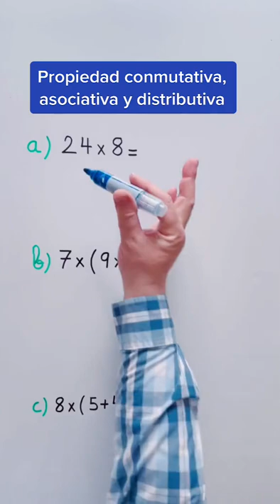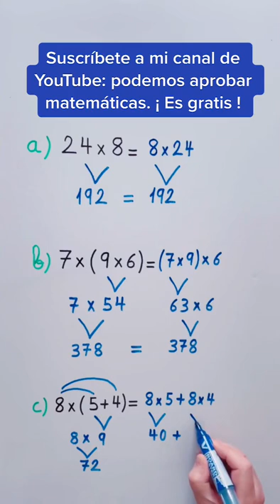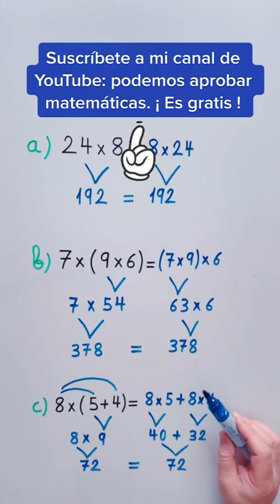Propiedades de la Multiplicación | Propiedad CONMUTATIVA, ASOCIATIVA Y DISTRIBUTIVA